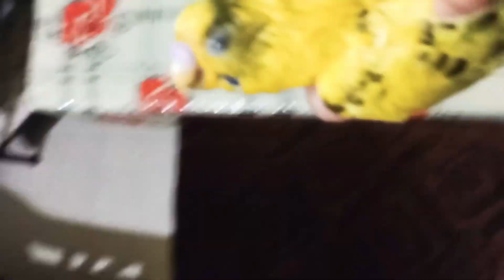बजरी तोते के अचानक मरके के कारण